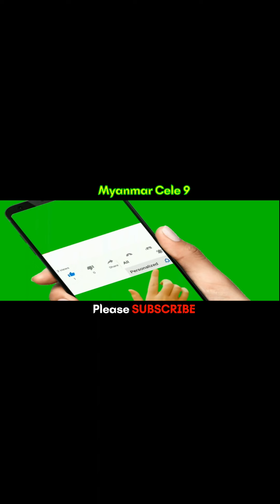♥️ မိတ်ဆွေတွေနဲ့ဘုန်းကြီးကျောင်းမှာလုပ်အားပေးကုသိုလ်ယူ မဝေဝေမြင့်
@MyanmarCele9 ♥️ မိတ်ဆွေတွေနဲ့ဘုန်းကြီးကျောင်းမှာလုပ်အားပေးကုသိုလ်ယူ မဝေဝေမြင့်